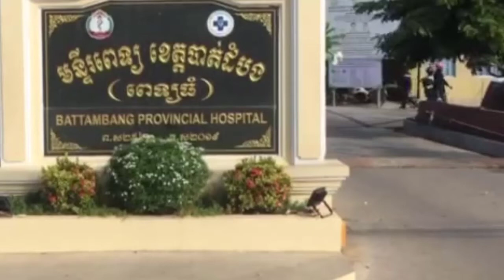សំឡេងចាបប្រាប់ស្នេហ៍ចាស់ (អ៊ឹង ណារី)